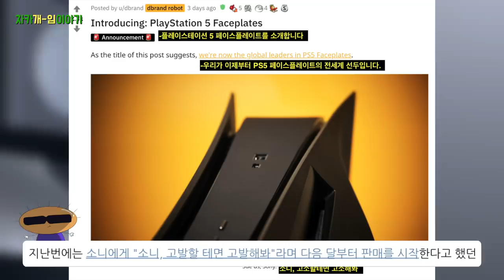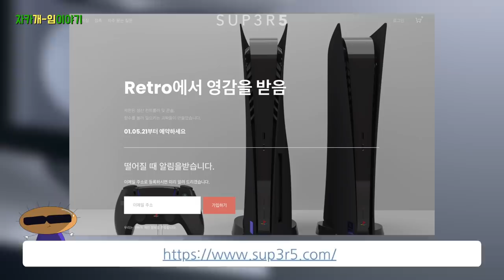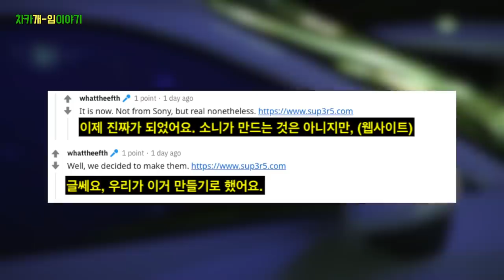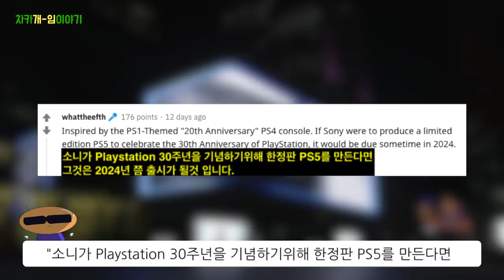PS2에서 영감받은 PS5 다음 달에 판매 시작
새해복많이 받으세요!
오늘 소식은 PS2에서 영감받은 PS5를 다음 달부터  판매 시작한다는 소식입니다.
물론 소니에서 출시하는 것은 아닙니다만
디자인이 제 맘에 쏙드는 군요.^^